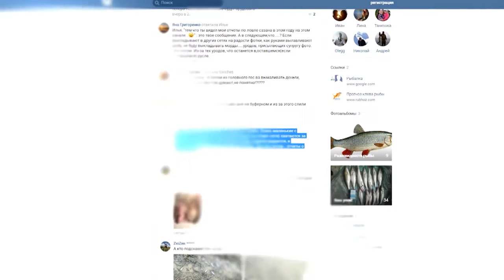Вода ушла, а рыба осталась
Ставропольские рыбаки разделились на два лагеря. После того, как из Буферного водохранилища, что недалеко от села Сенгилеевского, спустили воду, там и в соседних водоёмах под угрозой гибели оказались тонны рыбы. И пока одни рыбаки спасали мальков, другие - пополняли запасы.
В краевом министерстве природы сообщили, что водоём находится в ведении энергетиков, владеющих соседней ГЭС, и спуск воды был произведён из-за необходимости технических работ. Ремонт водосброса плановый. Нужен для безопасной работы всех гидротехнических систем. Специалисты «Каскада кубанских ГЭС» так же рассказали, что все действия согласованы с рыбнадзором. Экологический ущерб возместят. Водоёмы зарыбят